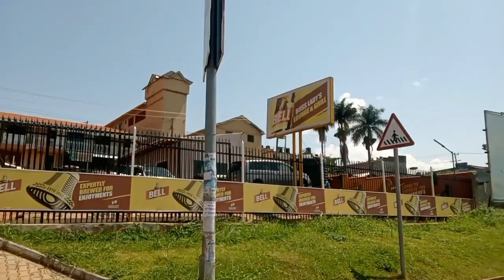welcome to the cleanest and the safest city in Uganda. Entebbe town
hello my good people welcome to today's video. am taking you to the most precious and the cleanest City in Uganda and that is Entebbe town. it's located on Entebbe road. it has some many tourist around because it's Also near the airport. welcome and enjoy the video#entebbeairport